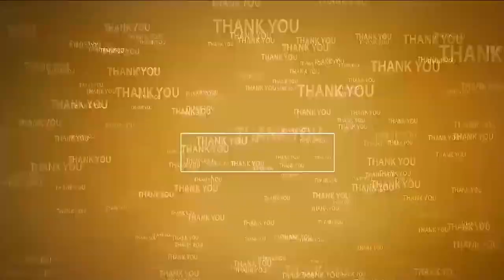ఎస్సీ,ఎస్టీ, బీసీ హాస్ట‌ళ్ల‌లో స‌మ‌స్య‌ల‌ను ప‌రిష్క‌రించండి | AISF is concerned | Nellore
- ఖాళీగా ఉన్న వార్డెన్‌, కుక్ పోస్టుల‌ను భ‌ర్తీ చేయాలి
- ప‌లు విద్యార్థి స‌మ‌స్య‌ల‌పై ఏఐఎస్ఎఫ్ ఆందోళ‌న